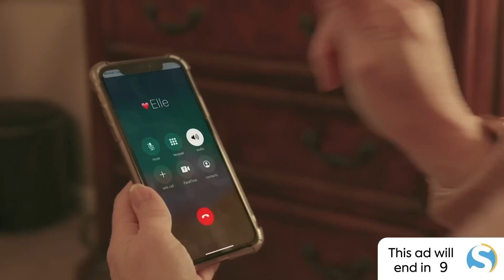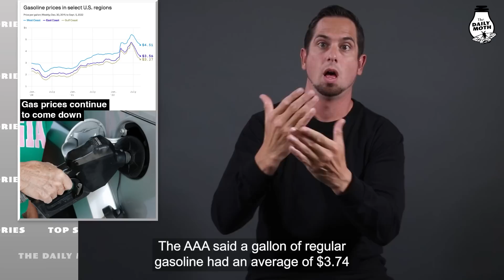Monday, September 12 top stories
Ukrainian military pushing back Russian troops; Trump asks judge to ignore DOJ and keep special master; Blue Origin rocket malfunctions; Police believe mother drowned three children at Coney Island; 15,000 nurses in Minnesota protest; Gas prices continue to come down